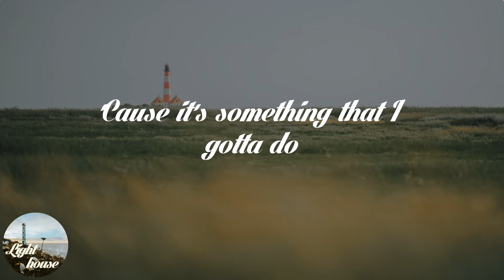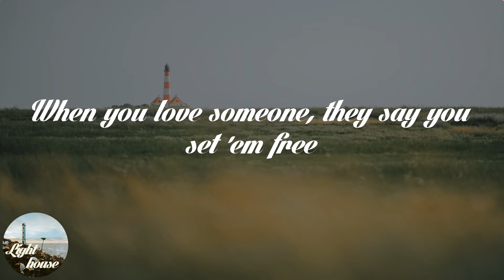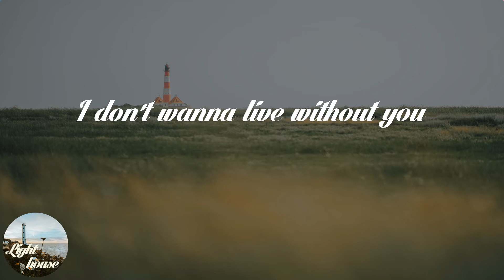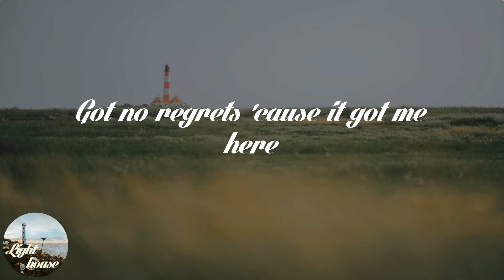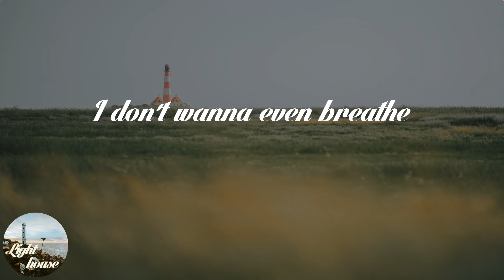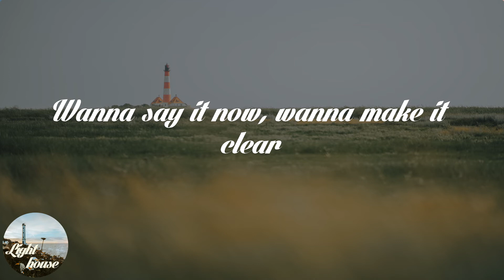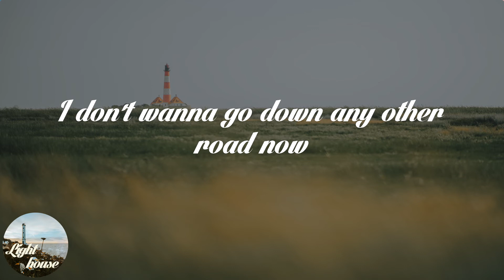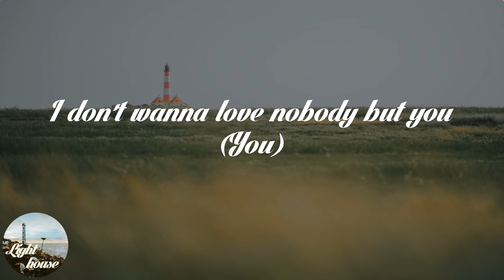Blake Shelton - Nobody But You (Duet with Gwen Stefani) (Lyrics)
🌤️ Lyrics: Blake Shelton - Nobody But You (Duet with Gwen Stefani):
Don't have to leave this town to see the world
'Cause it's something that I gotta do
I don't wanna look back in 30 years
And wonder who you're married to
Wanna say it now, wanna make it clear
For only you and God to hear
When you love someone, they say you set 'em free
But that ain't gonna work for me
I don't wanna live without you
I don't wanna even breathe
I don't wanna dream about you
Wanna wake up with you next to me
I don't wanna go down any other road now
I don't wanna love nobody but you
Lookin' in your eyes now, if I had to die now
All the wasted days, all the wasted nights
I blame it all on being young
Got no regrets 'cause it got me here
But I don't wanna waste another one
I been thinkin' about what I want in my life
It begins and ends the same
If I had to choose what I couldn't lose
There'd only be one thing
Wanna wake up with you next to me (Next to me)
I don't wanna love nobody but you (I don't wanna love nobody)
I don't wanna love nobody but you (You)

🌤️ Share Blake Shelton - Nobody But You (Duet with Gwen Stefani) with your friends!